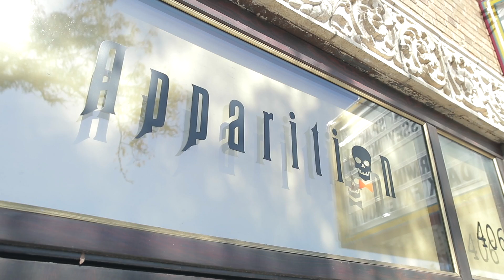Halloween Bar in Kansas City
Apparition Bar is a Halloween bar that opens during the spooky season.